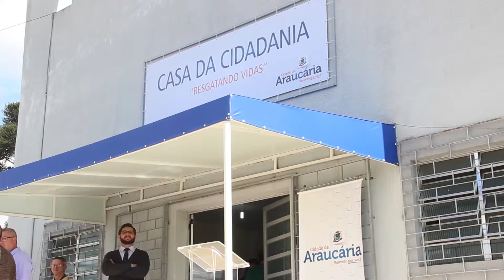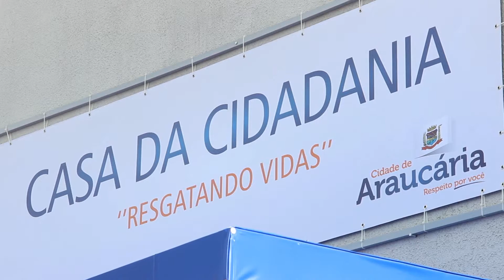Araucária inaugura Casa da Cidadania para moradores de rua